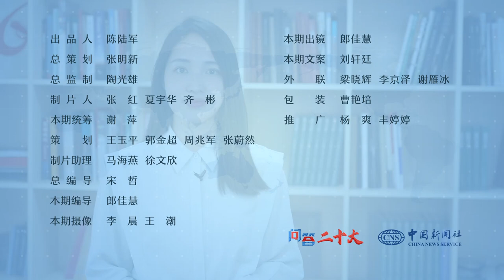【问答二十大】中共中央党校是中国“最牛”大学吗？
在中国，有一个专门培养党员干部的学校叫做中共中央党校，有人称它是中国“最牛”大学。什么人可以上中共中央党校？跟一般的大学比，他们学习的课程有什么不同呢？中新社“问答二十大”栏目邀请权威专家，共同为您解答。